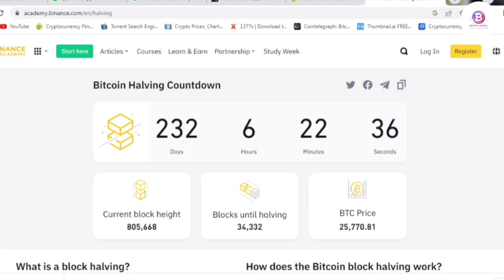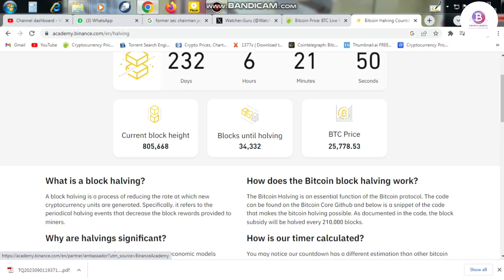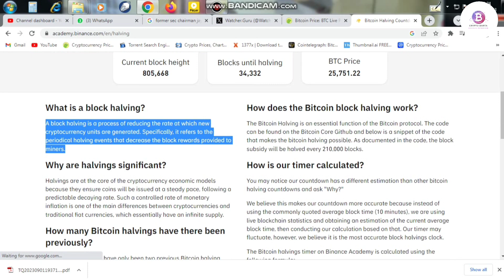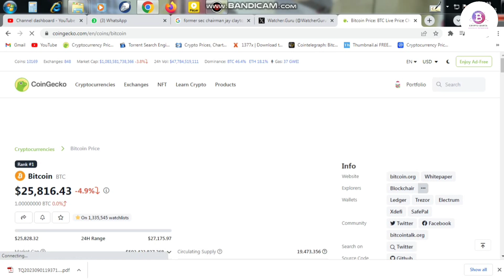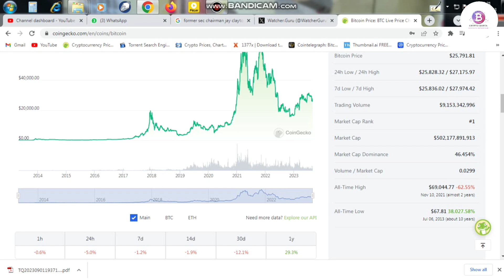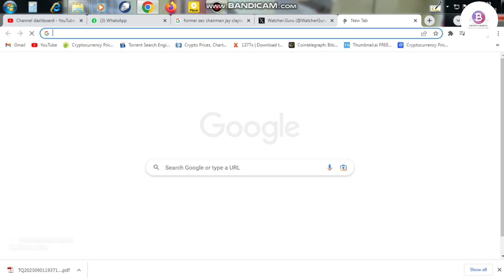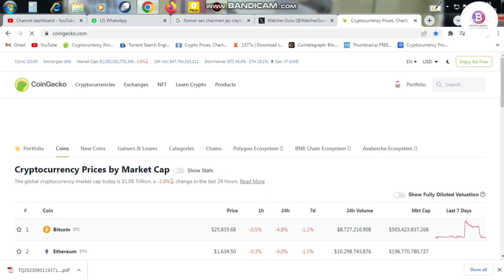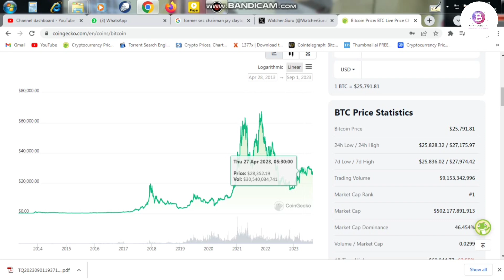History of Bitcoin Halving | Bitcoin Bull Run 2024 | Crypto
bitcoin bitcoinbitcoin btc pricebitcoin analysisbitcoin crashbitcoin chart todaybitcoin drop todaybitcoin elliott wave countbitcoin elliott wave analysisbitcoin newsbitcoin livebitcoin predictionbitcoin news todaybitcoin price analysisbitcoin price predictionbitcoin technical analysisbitcoin price todaybitcoin technical analysis todaybitcoin tradingbitcoin todaybtc predictionbtc newsbtc technical analysis

Kucoin Link :-

Gate.Io Link :-

My refer code is 175565 SunCrypto Download From Play Store. The download link is given bellow. My refer code is 175565 SunCrypto Download From Play Store. The download link is given bellow.